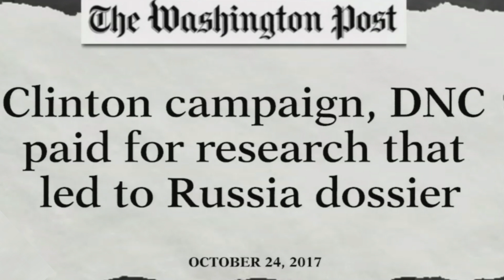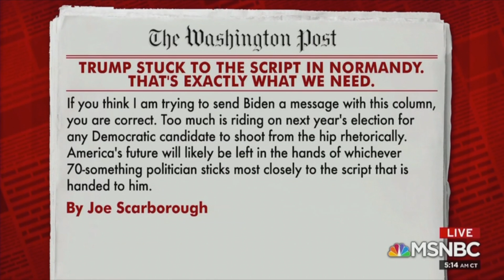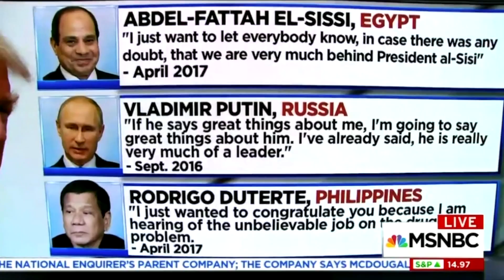Wacky MOLE: Media Hyperventilates Over The Hypothetical – Ignores Reality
While it’s not hypothetical that the Hillary Clinton campaign hired a foreign national, Christopher Steele, to dig opposition research on Trump using his Russian contacts, the liberal media didn't report on that.